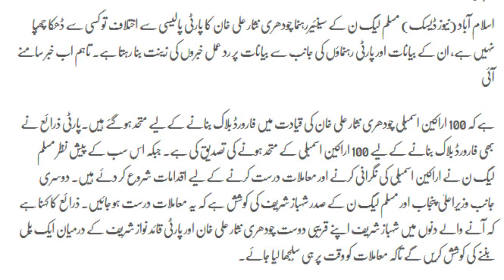100 arakeen e assembly ka ch nisar ki kiyadat m forword bloch bnany ka lia mutahid